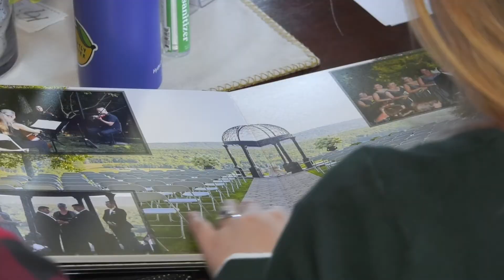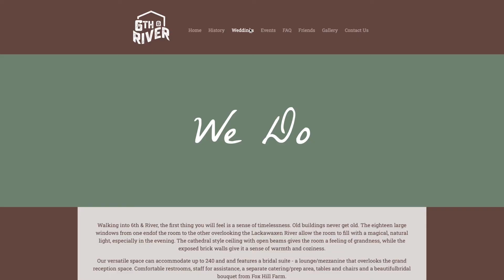Plan Your Wedding in the Pocono Mountains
Exchange vows against the stunning backdrop of the Pocono Mountains. Brides-and-grooms-to-be share what it's like planning a wedding in the Poconos.

Thumbnail Photo Credit: Jessica Mann